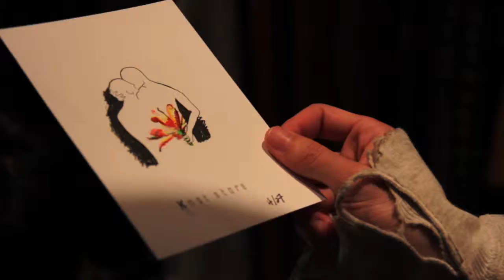Knot store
Promotional Video for Vintage Clothes Event "Knot Store"

Video, Music : Tatsuro-Banana